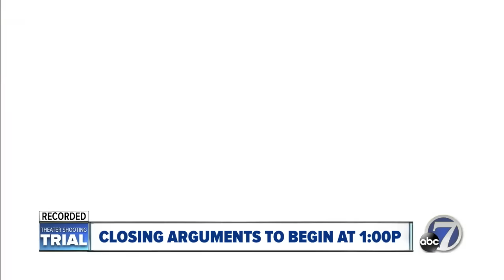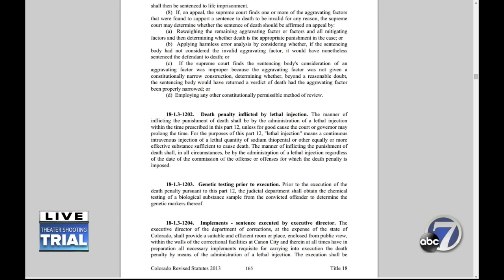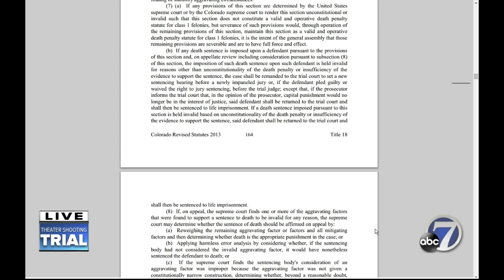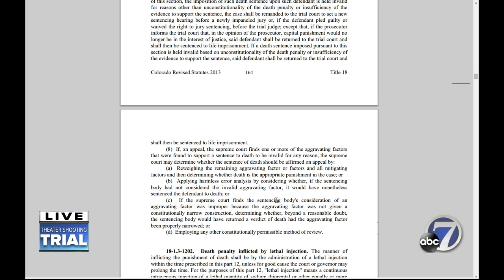Theater shooting trial day 63: Closing arguments for Phase 3 -- life or death for James Holmes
Jurors are about to come face-to-face with the ultimate decision in the Aurora movie theater shooting trial: "Should James Eagan Holmes be put to death by lethal injection?"

Attorneys plan to present their fourth and final round of closing arguments Thursday afternoon, before the jury begins deliberating on that question. Jurors are about to come face-to-face with the ultimate decision in the Aurora movie theater shooting trial: "Should James Eagan Holmes be put to death by lethal injection?"

Attorneys plan to present their fourth and final round of closing arguments Thursday afternoon, before the jury begins deliberating on that question.

Jurors have already confirmed they found aggravating factors in the mass shooting for which they convicted the gunman. They also confirmed that any mitigating factors that might exist do not outweigh the aggravating factors.

Holmes was convicted on 165 counts including murder and attempted murder for the shooting that killed 12 and injured 70 others during a midnight premiere of the Dark Knight Rises in Aurora, Colorado. His defense attorneys unsuccessfully argued that he was insane at the time of the shooting.

7NEWS and TheDenverChannel.com will have gavel to gavel coverage of the trial starting at 8:30a.m. (MST) everyday and ending around 5:30 p.m. (MST) Watch new live video on our YouTube channel